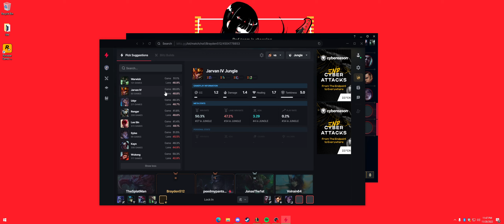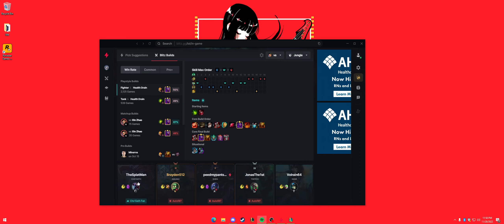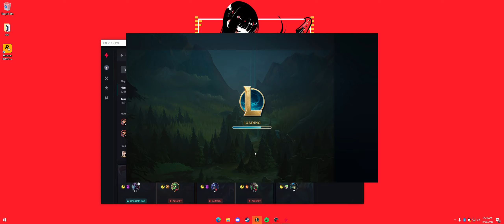(VOD) 487218794134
Socials